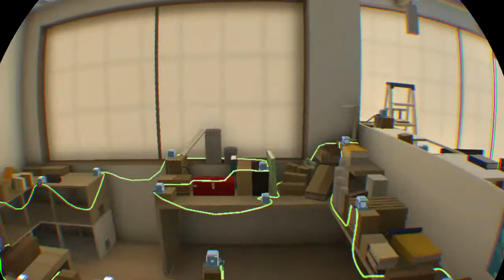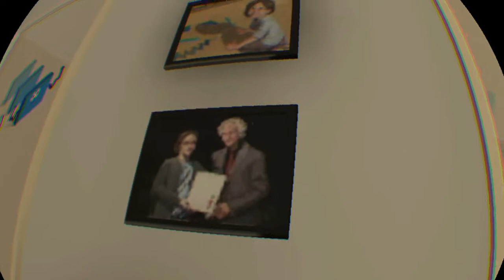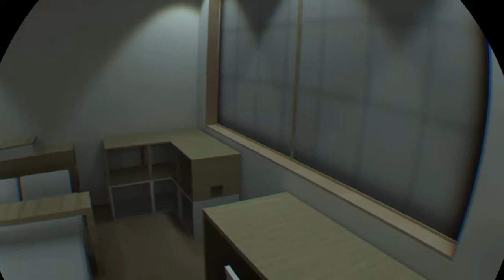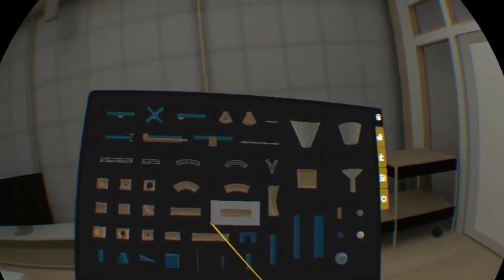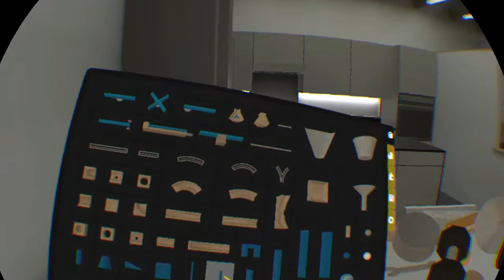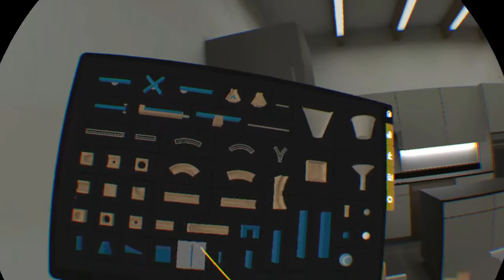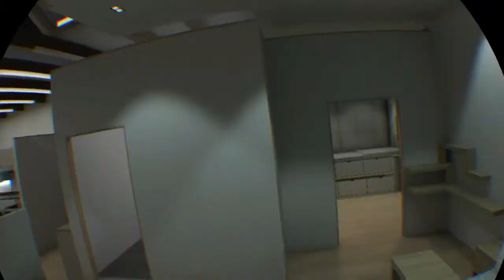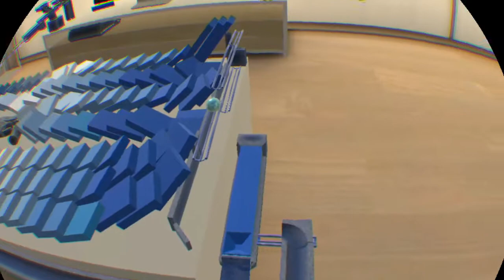Gadgeteer no PlayStation VR é MUITO SATISFATÓRIO!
Neste vídeo eu mostro o gameplay e comento sobre o game "GADGETEER", lançado no dia 25 de Maio de 2021 na PSN Brasileira pelo preço de R$ 79,90, na Steam por R$ 28,99 e na Oculus por US$ 14,99! Um jogo de quebra-cabeça baseado em física, ou então aquele jogo de “efeito dominó”, “reação em cadeia” ou apenas “a máquina de Rube Goldberg”, como foi o clássico “The Incredible Machine”!

Sempre interajo com a galera e posto notícias relacionadas ao VR por lá: